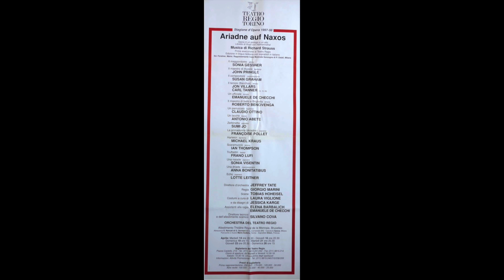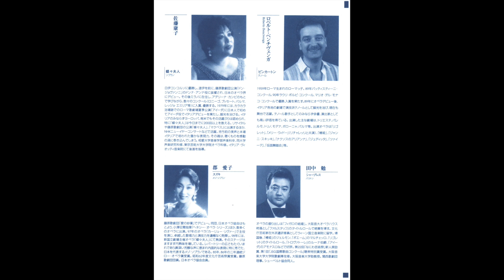Nabucco Il Pontefice vi brama Latina 02 02 2003 II Atto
Il Pontefice vi brama
da Nabucco
di G. Verdi
Tenore Roberto Bencivenga
Direttore Alberto Meoli
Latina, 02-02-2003